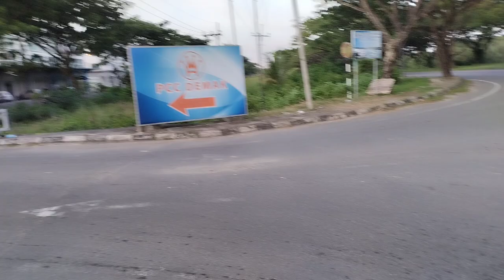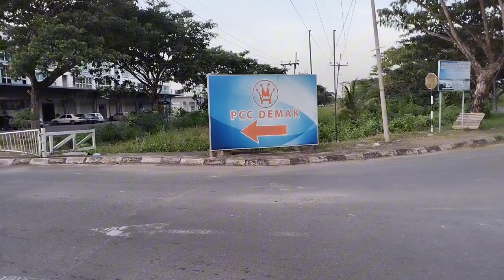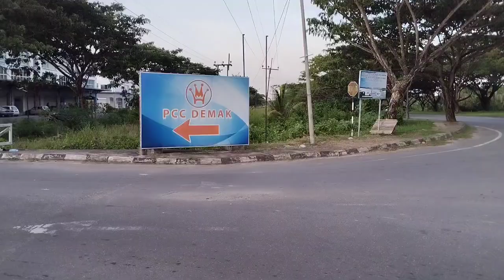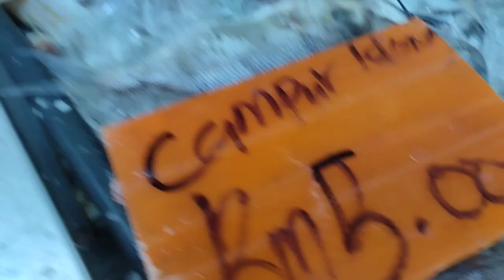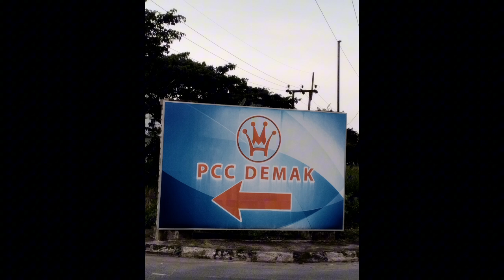Jualan lelong murah ikan laut special setiap hari ahad dari harga serendah RM1 ringgit/PCC DEMAK